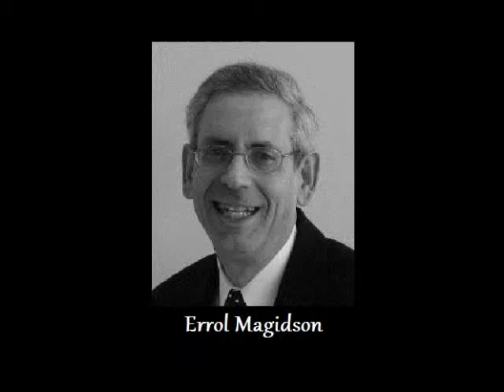Facebook Formal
My Facebook friends pictured in formal attire.